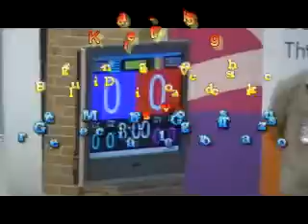2009 World Games - Karate - 75kg : Greece vs Belgium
2009 Kaohsiung World Games : Karate - 75kg
Belgium - Deigo Vandeschrick  vs Greece - Michael - Georgios Tzanos